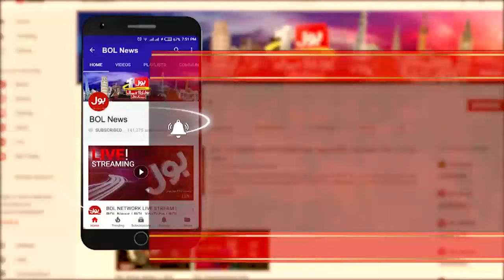Conspiracy Against Mufti Taqi Usmani | Tajzia with Sami Ibrahim | 8 July 2021 | Complete Episode